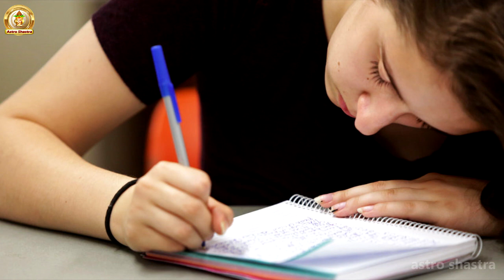म नाम वालों को २०१९ में दौलत/शोहरत और प्यार सबकुछ मिलने वाला है | M name Horoscope Rashifal 2019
म नाम वालों को २०१९ में दौलत/शोहरत और प्यार सबकुछ मिलने वाला है | M name Horoscope Rashifal 2019 || Astro Shastra